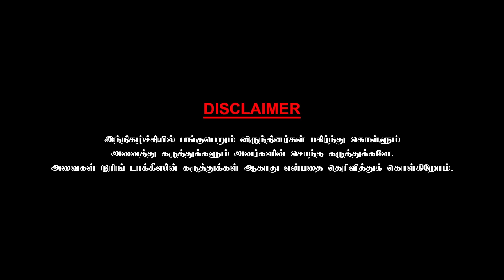எனக்கும் விஜய்க்கும் இடைவெளி ஏற்பட்டதற்குக் காரணம்? P.T Selvakumar Interview | Chai with Chithra | 5